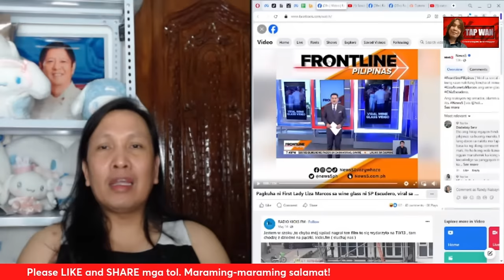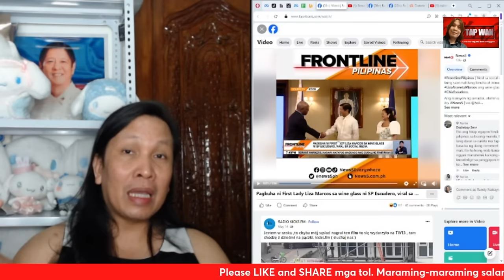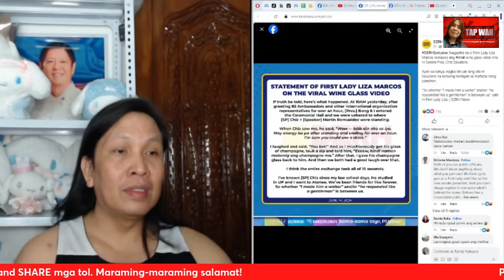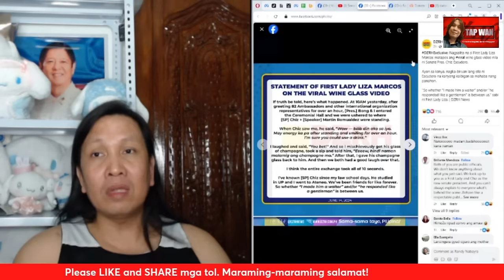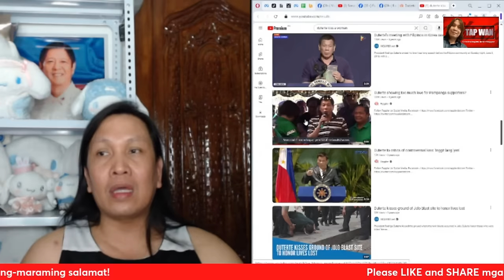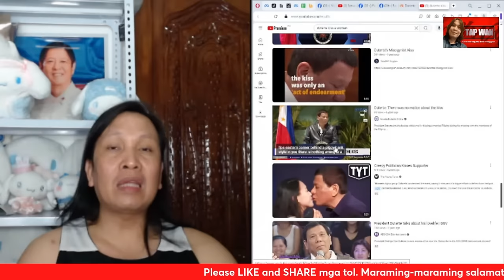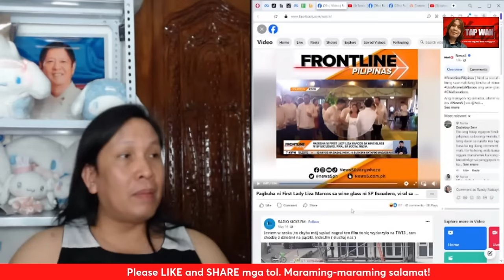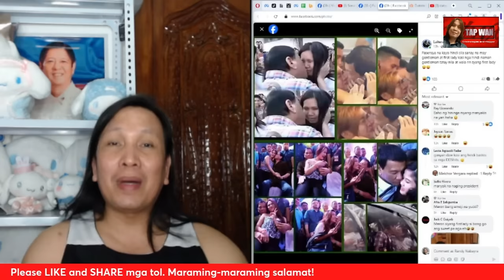Sobrang taas daw ng tingin ni First Lady Liza Marcos sa kanyang sarili, hindi naman binoto ng tao